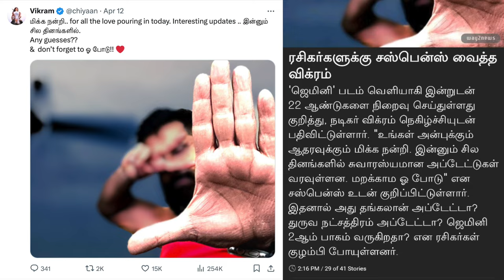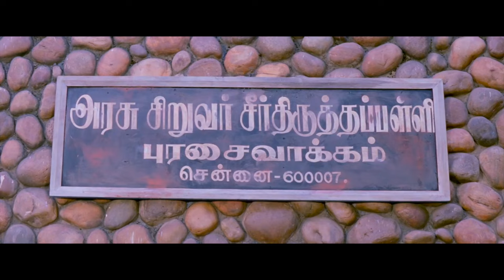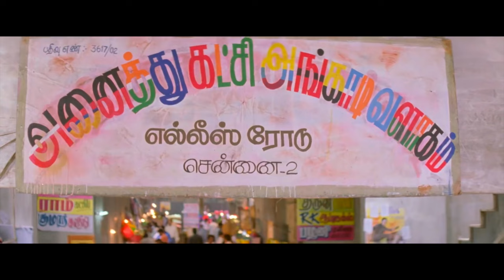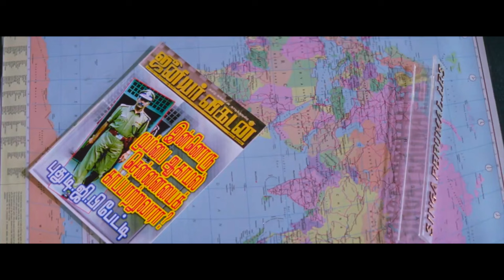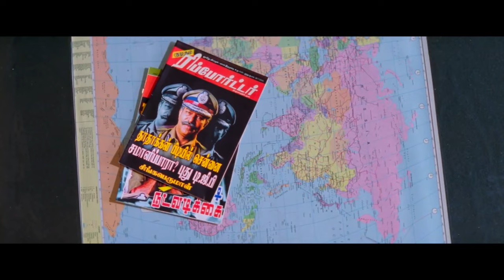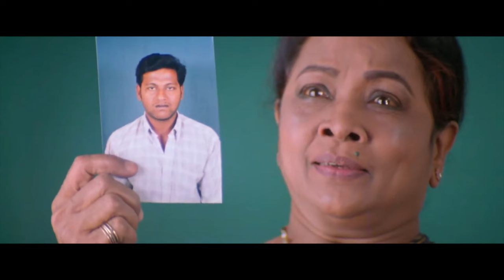Gemini ♊️ 2002 - Full Movie Explained in ( தமிழ் )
UPI  : kathirka369@okaxis